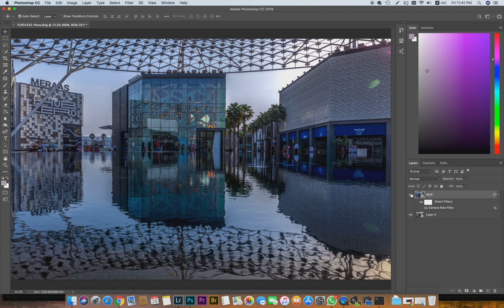Merging 3 photos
3 Photos merged by LR and edited in PS 2019
© Photo and editing by Tamer Radwan

ABOUT
TOMMY LENS PHOTOGRAPHY is committed to helping you in capturing significant moments and events that can be treasured for a lifetime through creative and beautifully taken photographs.
With the photographer’s keen eyes, imaginative and creative mind and true passion in photography, you will surely be proud and satisfied of the end products and services that TOMMY LENS PHOTOGRAPHY offers.
Excellent customer service, high-quality outputs for a very affordable cost is guaranteed for each project entrusted to TOMMY LENS PHOTOGRAPHY.
Best regards
Tamer Radwan